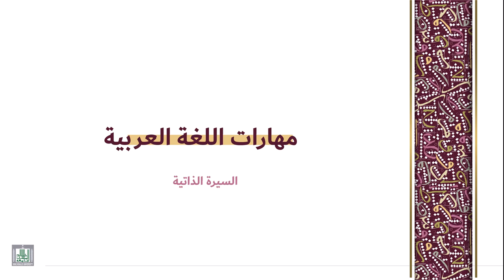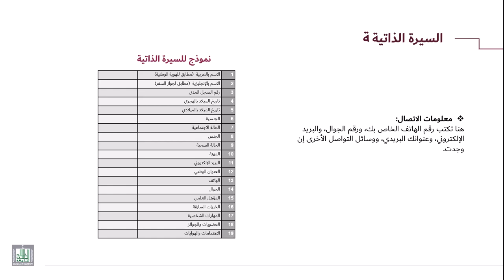مهارات اللغة العربية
نموذج السيرة الذاتية